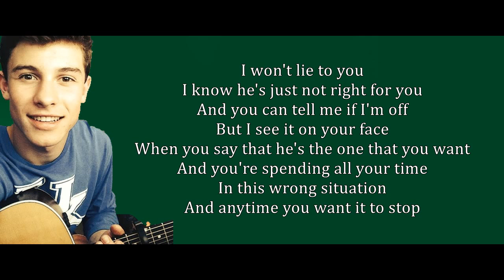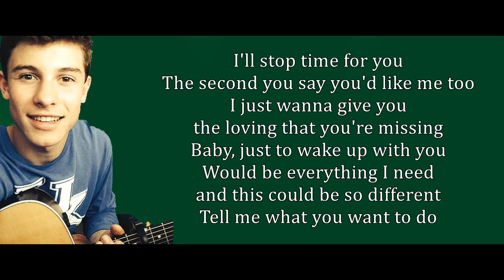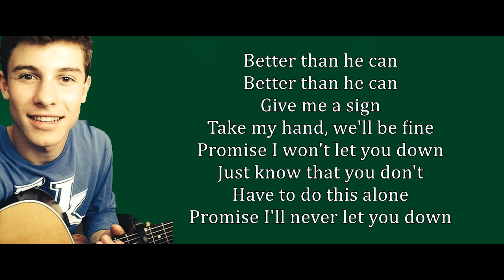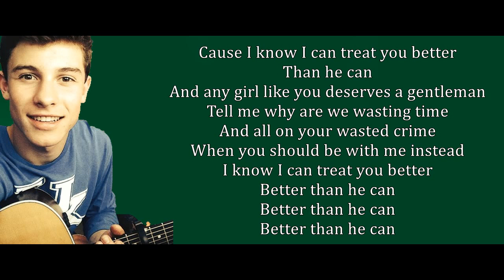Shawn mendes - Treat You Better Lyrics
Credit: Shawn Mendes and his respective teams
Support him on itunes and buy his song on spotify
If you have have any complaints regarding any videos on my channel,Please don't forget to comment or private message me.Anything that allows to me to quickly see on my notification.I will quicky take actions within 24 hours